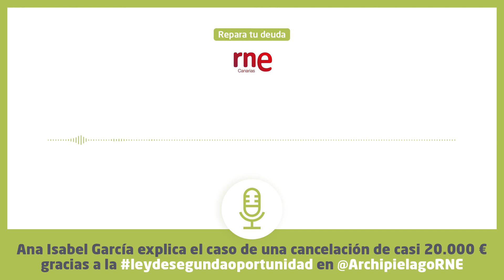Repara tu Deuda Abogados, en RNE Canarias, habla sobre la Ley de la Segunda Oportunidad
Ana Isabel García, directora letrada de Repara tu Deuda Abogados, habla sobre la Ley de la Segunda Oportunidad y una cancelación de casi 20.000€ en RNE Canarias.

► ¿Quieres saber más acerca de ReparaTuDeuda? ¡Entra en nuestra web!

Si eres autónomo o particular y te encuentras en una situación de bloqueo económico debido a las deudas que no puedes pagar, ahora con la Ley de Segunda Oportunidad podrás empezar de nuevo tu vida económica.

Esta Ley permite la eliminación total de tus deudas como: deudas de tarjetas de créditos, préstamos impagados, liberación total de cuotas hipotecarias, avales y otras deudas.

Este es un procedimiento que puede realizarse para cualquier cuantía, pero desde nuestra experiencia recomendamos hacerlo para deudas superiores a 10.000,00 €

CANCELA TUS DEUDAS POR LEY - TE VA A CAMBIAR LA VIDA

GRACIAS A LA LEY DE LA SEGUNDA OPORTUNIDAD, REPARA TU DEUDA CONSIGUE AYUDAR CADA DIA A MILES DE ESPAÑOLES